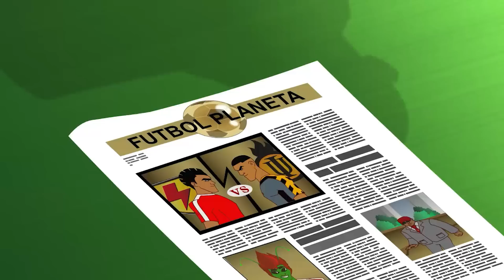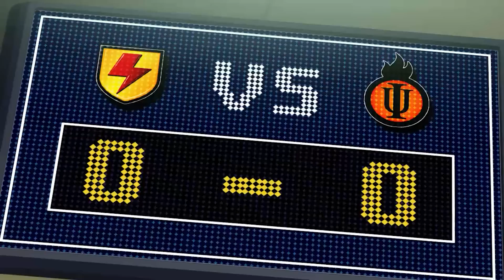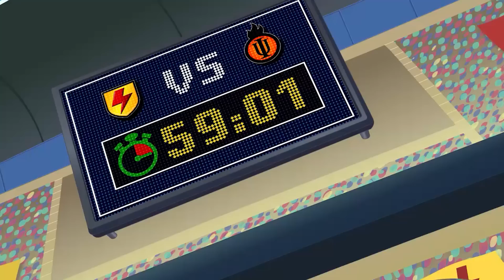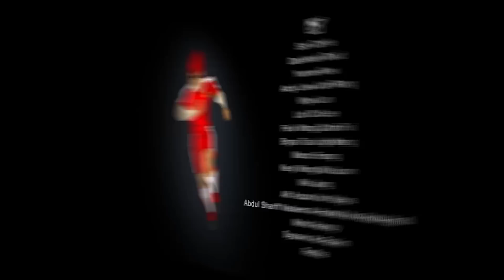Súper Skarra| Super Strikas | Súper Fútbol Dibujos Animados